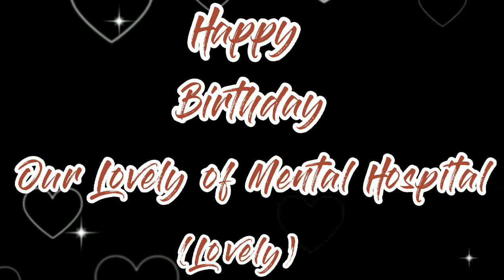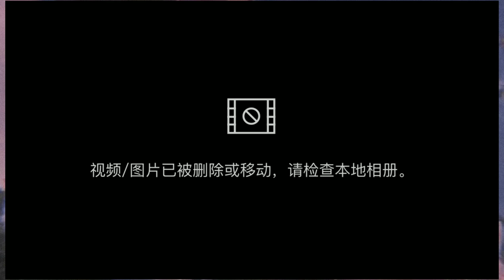15th Time-lapse Video Drawing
A special gift for my special crazy friend😅
Medium: Stencil Art / Line Art
Size: 6"×9"